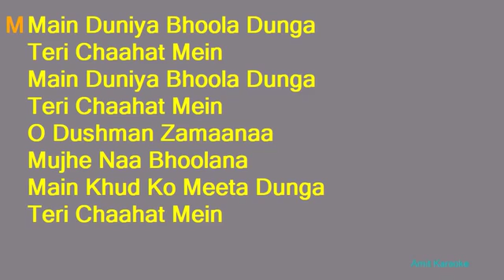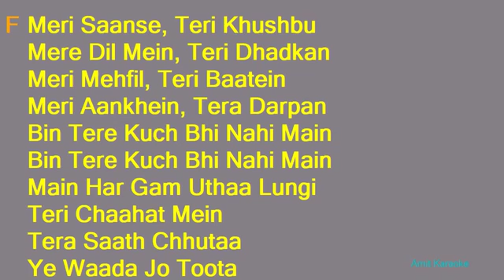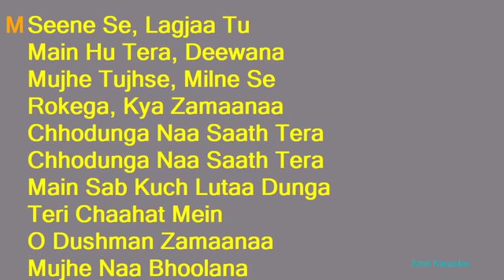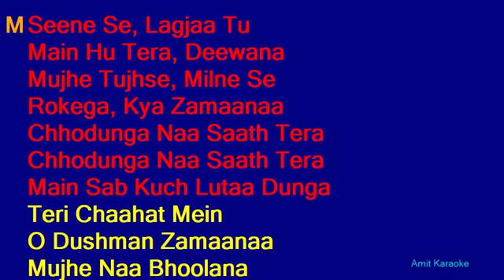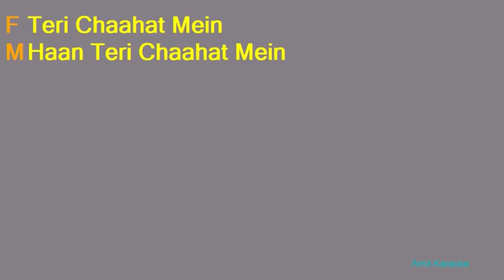Mai duniya bhula Dunga teri Chahat me